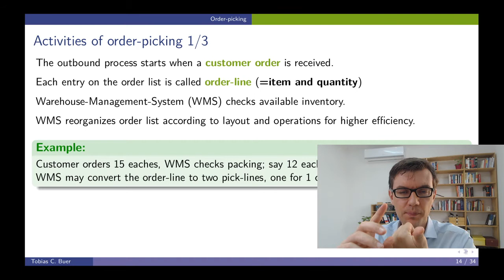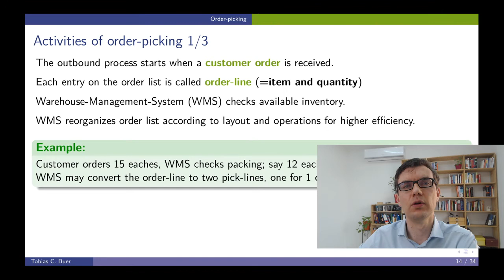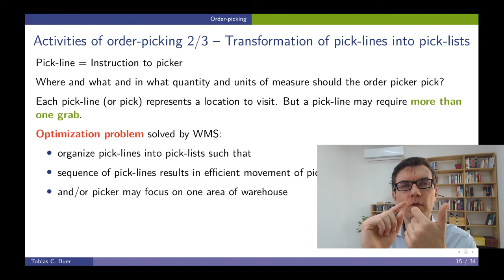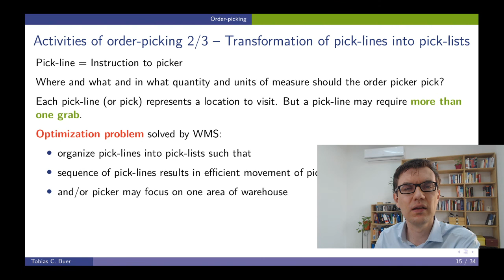WIM 05 Operations 03 Picking